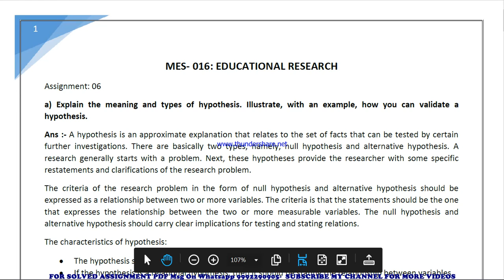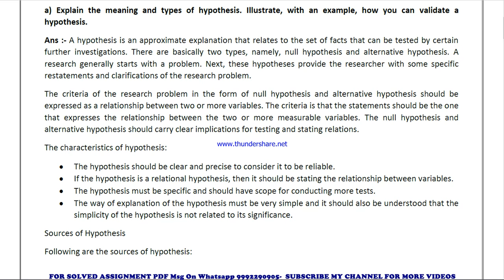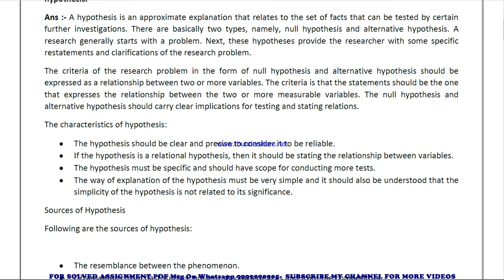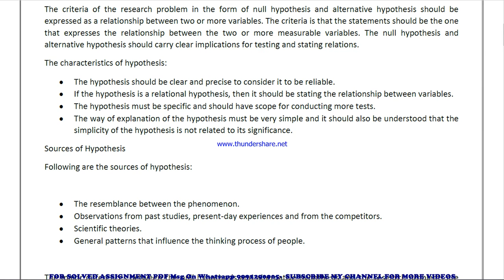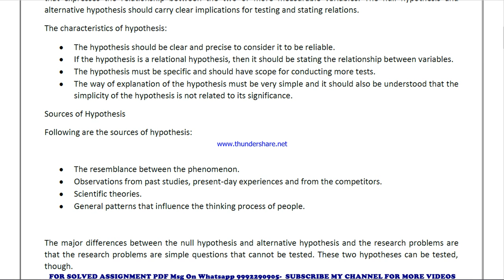MES 16 Solved Assignment 2021-22 in ENGLISH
MES 16 solved assignment in ENGLISH 2021-22 ,
 MES 16 solved assignment Free 2022,
MES 16 in ENGLISH solved assignment 2022,
 ignou solved assignment MES 16,
exam How to study for IGNOU exam MES 16 exam preparation preparation for IGNOU exams MES 16 ignou MES 16 exam preparation